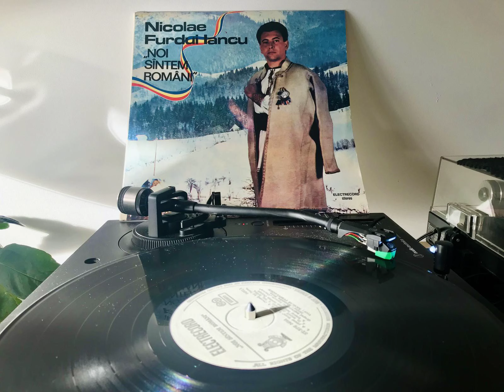Nicolae Furdui Iancu – Noi Sîntem Români 🇹🇩 (FULL ALBUM, 1991, Traditional Folk, Romania) Vinyl 🇹🇩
A1  A Plecat Moțu' În Țară

A2  Cîntecul Lui Horea

A3  În Munții Abrudului

A4  Măi, Ardeal

A5  Treceți Batalioane Române Carpații

B6  Vai, Săracii Dușmanii

B7  Noi, Români Din Neam De Frunte

B8  Nu Uita Că Ești Român
Lyrics By [Uncredited] – Puiu Maximilian

B9  Noi Sîntem Români (Textul După „Hora Ardealului” De Vasile Alecsandri)
Lyrics By – Vasile Alecsandri

B10  Hai Să-ntindem Hora Mare

B11  Așa-i Românul

B12  Noroc Să Deie Dumnezeu

    Clarinet – Gheorghe Albu
    Conductor, Accordion – Alexandru Borca
    Double Bass – Iulius Czuli
   Tárogató – Victor Cordea
    Violin – Daniel Iancu

A2 - (Cîntec Istoric)
A3 - (Cîntec Despre Avram Iancu)
A5 - (Marș Ostășesc Cîntat De Armata Română În Luptele Pentru Eliberarea Ardealului)
B7 - (Marș Ostășesc)
B8 - miscredited Song from Arad area (Cîntec Din Zona Arad)
B9 - (Textul După „Hora Ardealului” De Vasile Alecsandri)
B11 - (Cîntată De Preotul Doru Gheaja Din Alba Iulia)
B12 - (Colind)